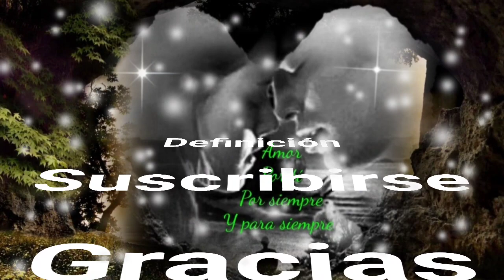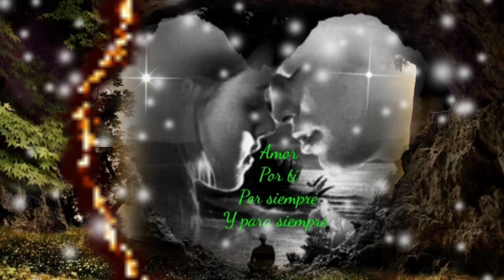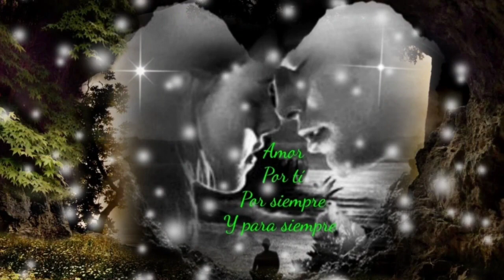Y ES CIERTO NO HAY AMOR INFIEL CUANDO SE AMA DE VERDAD - PATRULLA 81 (serge djbcmx)